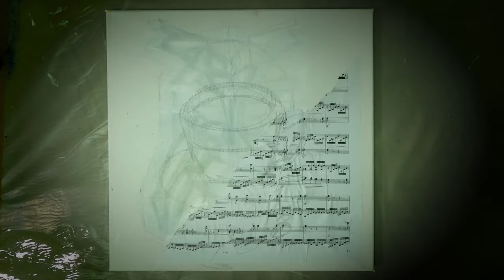"Kaffeetasse" Moderne Kunst Abstrakte Malerei by Chupakhina Larissa Collage Malen in Acryl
Hallo lieber Freund,
in der heutigen Ausgabe möchten ich dir das Erstellen einer Collage, die ich mit Acrylfarben bemalt habe, vorstellen.

Vielen dank für deine Aufmerksamkeit bis bald!

Meine Kunstwerke kaufen: